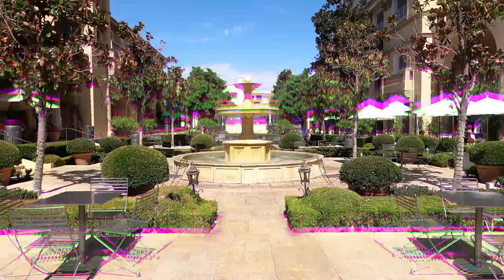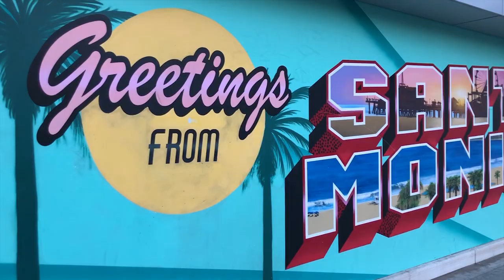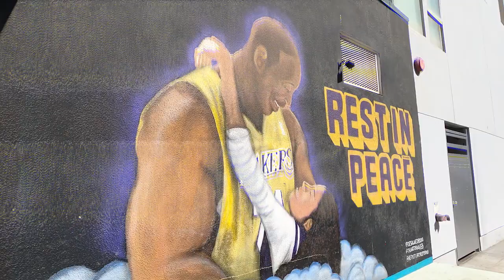PRZYKRA STRONA LOS ANGELES (LA Vlog) // USA Trip #5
Trochę o Los Angeles i realiach tego miasta.

00:00 Intro
00:17 Griffith Observatory
00:45 Beverly Hills, Rodeo Drive
01:01 Jack Black na Walk of Fame
01:15 Trening na Santa Monica
02:24 Centrum LA
02:49 Hollywood Sign
03:10 Venice Beach
03:52 Przykra strona miasta